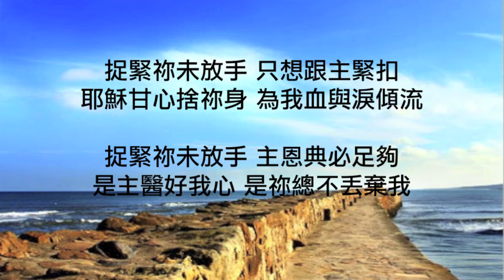讚美之泉 － 緊緊抓住祢(粵詞)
請按連結以下載歌譜檔案！
 留意可供下載歌譜的更新]

從懼怕的思海 求領我回來
無力氣失方向 神祢會去擔當
輕輕的說我可以 無計較我卑污
珍惜我 祢始終深愛我

捉緊祢未放手 只想跟主緊扣
耶穌甘心捨祢身 為我血與淚傾流
捉緊祢未放手 主恩典必足夠
是主醫好我心 是祢總不丟棄我

現我此刻盡是期待 是為祢恩典不會改 (詞：呂兆樑 Tony Lui 7/2011)